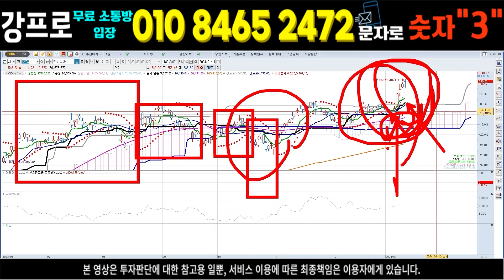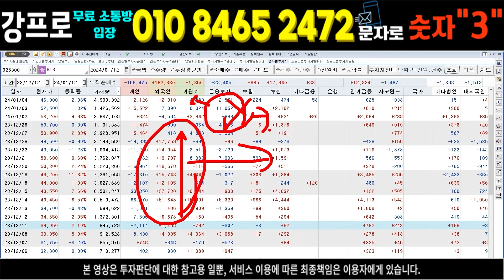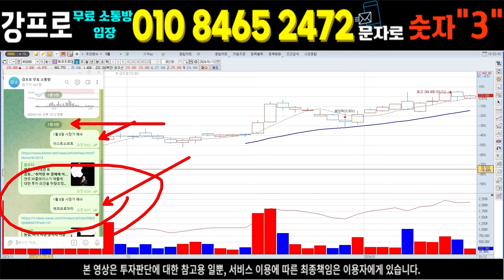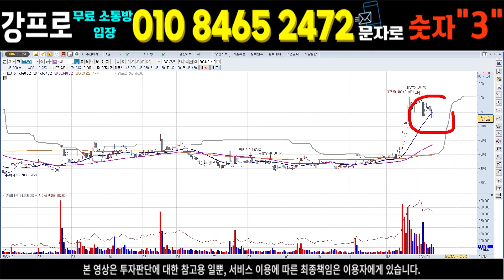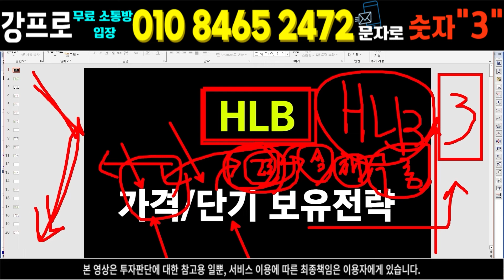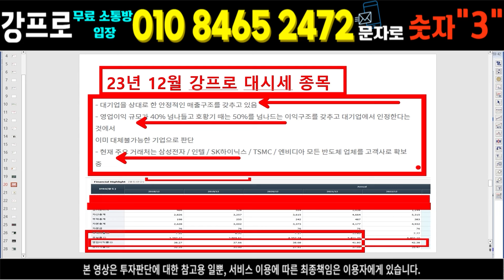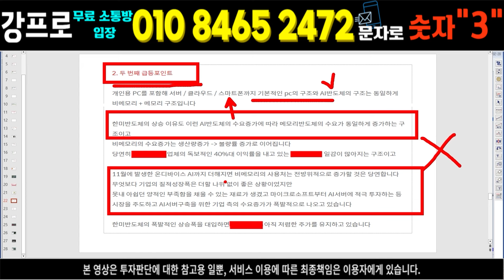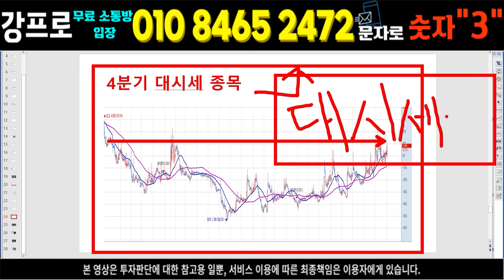] 2월 이전상장 코스피행 확정